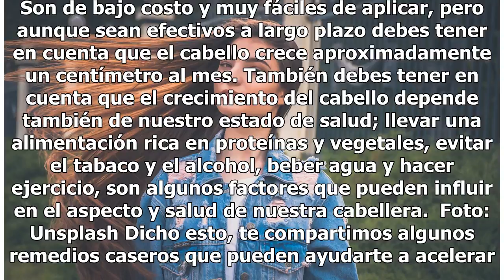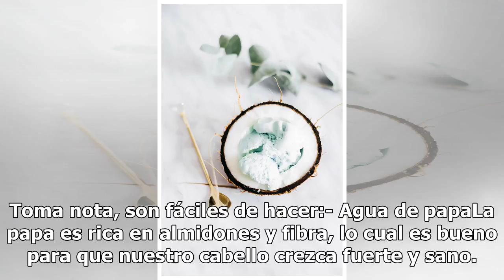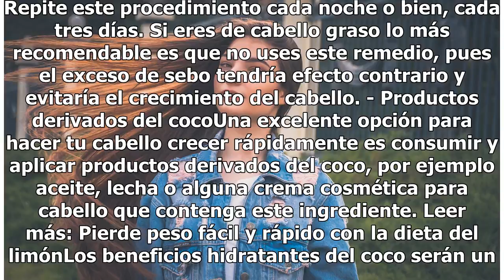3 trucos fáciles para que tu cabello crezca más rápido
3 trucos fáciles para que tu cabello crezca más rápido

Foto: Unsplash Si eres de esas chicas a las que el cabello les crece poco, entonces te gustarán estos remedios caseros muy simples y efectivos para acelerar el crecimiento. Son de bajo costo y muy fáciles de aplicar, pero aunque sean efectivos a largo plazo debes tener en cuenta que el cabello crece...